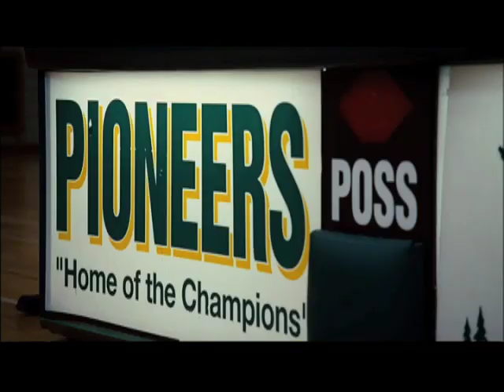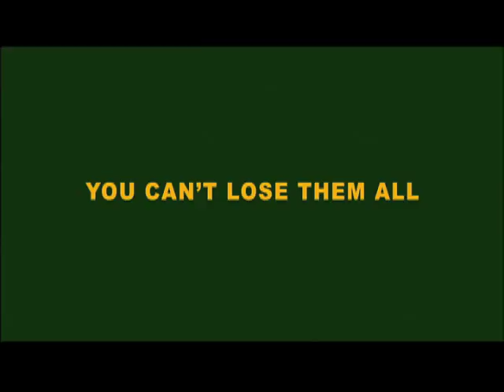Cine: Lo que importa es ganar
Win Win se centra en Mike Flaherty (Giamatti), un abogado sin demasiada suerte en su trabajo, cuyo tiempo libre lo dedica a entrenar a los muchachos de una escuela de lucha libre. Todo cambiará cuando asuma la tutela de un viejo cliente con la esperanza de mantenerse a flote y sacar de apuros a su familia. Cuando el nieto adolescente de su cliente, toda una promesa deportiva, escapa de casa y toca el timbre de su abuelo, la vida de Mike dará un giro completo, ya que su apuesta ganadora se antojará mucha más compleja de lo que esperaba.